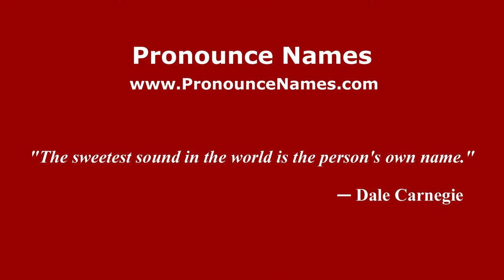How to pronounce Melita Ruhn (Romanian/Romania) - PronounceNames.com